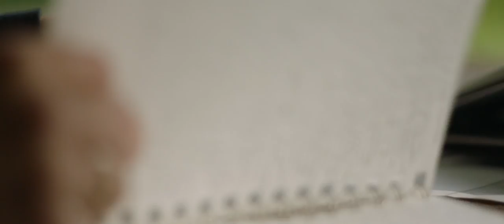Our Grazing Lands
Our lands and soil are possibly the most underappreciated resources we have, yet their conservation is vital to humanity.  We need to have an important discussion on what can be done to protect the planet through proper land management.
Come join the conversation.

Partial funding for this project provided by USDA-NRCS.